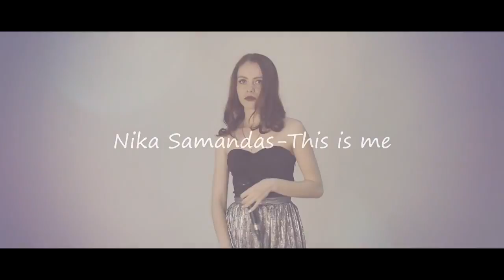Nika S | Female Vocalist | Dubai # 1 entertainment booking agency | 33 Music Group | Scott Sorensen